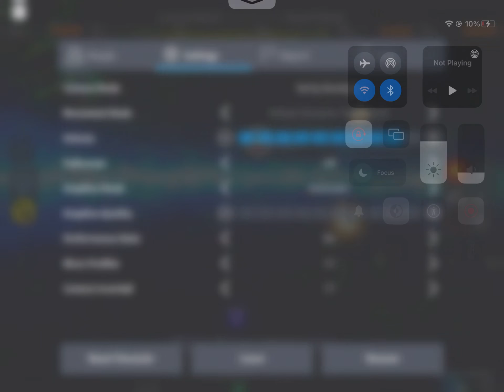New oof sound :(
R.I.P oof
We will never forget you
Game: Planet simulator